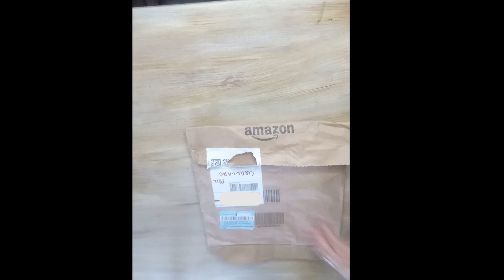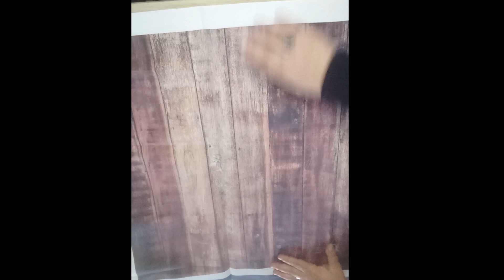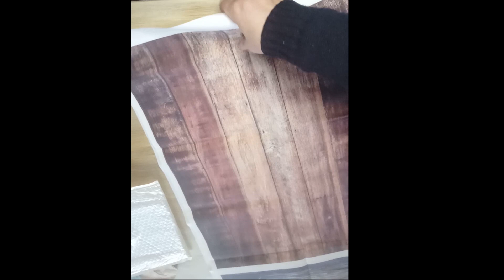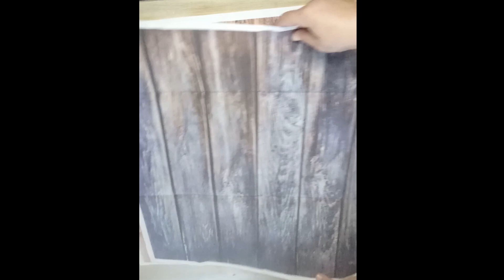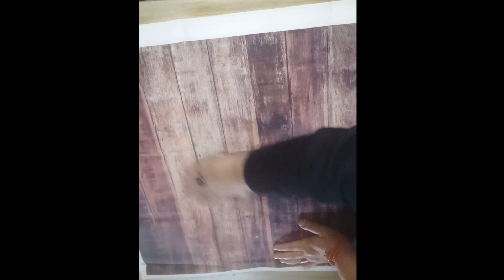Unboxing di sfondi per set fotografico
Unboxing di sfondi per i miei set di food photo comprati da Amazon a un prezzo piu' che conveniente.